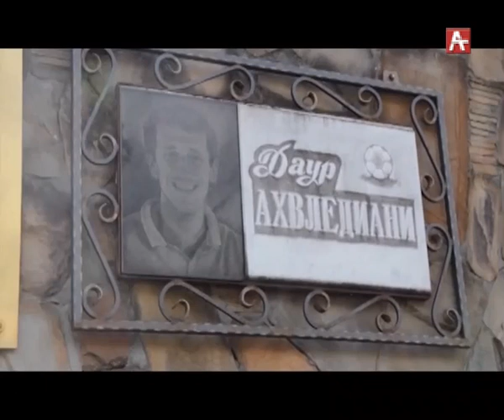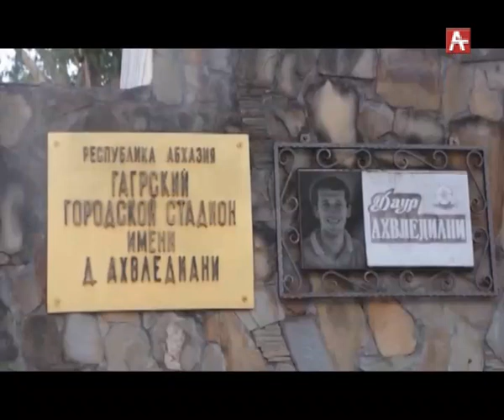Аспорт адунеи 30.05.2018